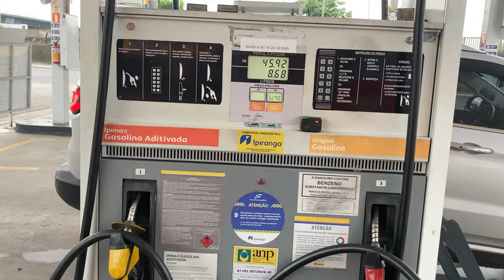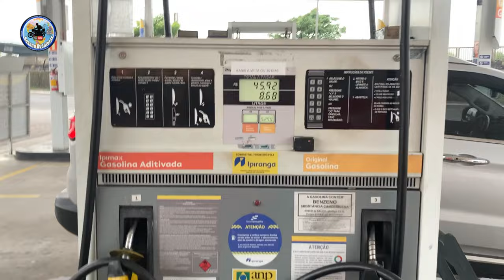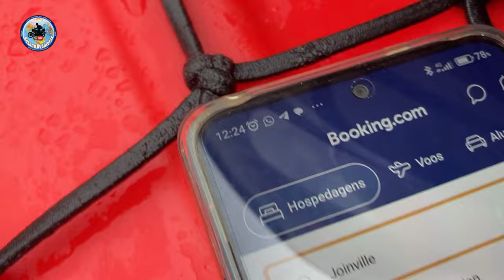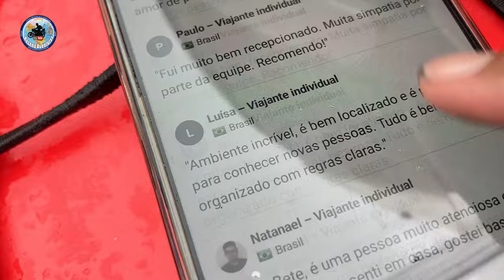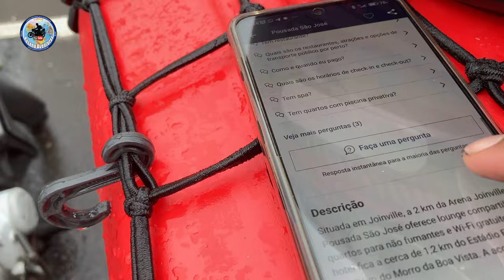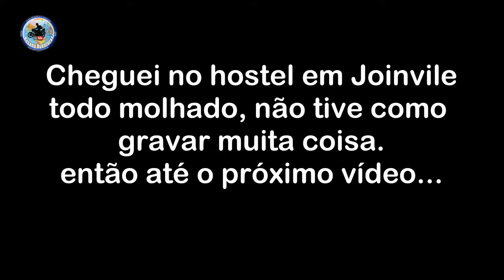PASSEI UM SUFOCO NA PONTE GARIBALDI - EXPEDIÇÃO BR101 SUL DO BRASIL - T02EP23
Foi complicado a travessia na ponte Garibaldi em Santa Catarina, pois o vento é muito forte e pegou em cheio o Baú balançando muito a moto.

Os vídeos tem valor pra você e você tem vontade de contribuir para a continuidade do canal? Pode mandar uma contribuição pelo PIX:

✅  SEJA MEMBRO DO CANAL E ASSISTA AOS VÍDEOS ANTECIPADO!

APOIADORES NO PIX:

Michel Rizzatto
Rafael Feitosa Alano
Roger Andres Sanchez
Eduardo Gonçalves de Oliveira
Josias Gonçalves de Oliveira
Dieter Alvarenga da Silva
André Luis Pereira Valentim Júnior
Romero José Barroso
Rubens de Barros Carvalho
Thiago Henrique da Silva

José Jaelson Roseno da Silva
Marcelo Garcia Scooters
Eraldo José L Marque
Israel Martins de Andrade
Anderson Pereira Spagnolo
Ronaldo Vieira dos Santos
Vimaelson Henrique Freitas
André dos Santos Araújo
Geovanne Almeida dos Santos
José Geilson Anisio

Douglas da Silva Pires
Alessandro da Silva Barros
Danilo Barsani Silva
Marcelo Henrique Profeta
Naildson Geraldo da silva
Alex Fabiano Cordeiro de Melo
Leonardo Nelo Freire
Antônio Carlos Araújo Soares
Michel Rizzatto
Gilvaney Pereira de Brito

Geronimo Cauduro
Paulo Lopes Luz
Francisco Jaison de Souza
Hugo da Silva Lima
Sadi de Oliveira
Eraldo José Marque JR
Daniel Marque da Silva
Helio Vitor Pivetta
Rodinei C Bricki Tenório

Carlos Araujo Soares